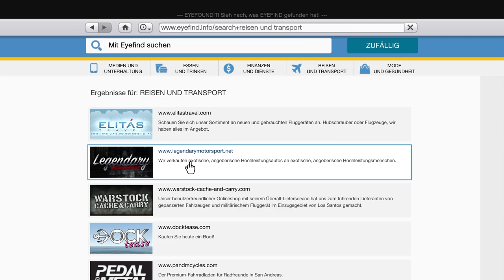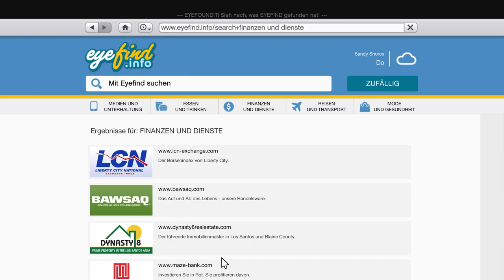Eine Bank zum Ausrauben | Grand Theft Auto V #044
Willkommen zu meinem packenden Let's Play von GTA 5! In dieser actiongeladenen Spielserie tauchen wir tief in die aufregende Welt von Los Santos ein und streben danach, zum ultimativen König der Unterwelt aufzusteigen. Begleitet mich auf dieser unvergesslichen Reise voller Nervenkitzel, Chaos und Adrenalin!

In diesem Let's Play erkunden wir die weitläufige und detaillierte Stadt Los Santos und ihre Umgebung. Wir werden die Straßen unsicher machen, atemberaubende Stunts hinlegen und in kriminelle Machenschaften verwickelt sein. Egal, ob wir Banküberfälle planen, mit der Polizei Katz und Maus spielen oder einfach nur durch die Stadt rasen, es wird garantiert nie langweilig!

Mit Trevor, Michael und Franklin haben wir eine dynamische Gruppe von Protagonisten, die ihre eigenen einzigartigen Fähigkeiten und Geschichten mitbringen. Wir werden ihre individuellen Quests verfolgen, fesselnde Missionen abschließen und unsere Fähigkeiten als Meisterdiebe und Fahrkünstler verbessern.

Infos zum Spiel:
Name: Grand Theft Auto V
Entwickler: Rockstar Games, Rockstar North
Publisher: Rockstar Games
Release: 17. September 2013